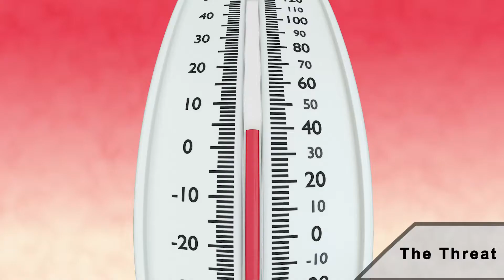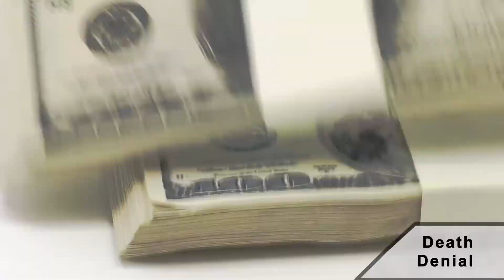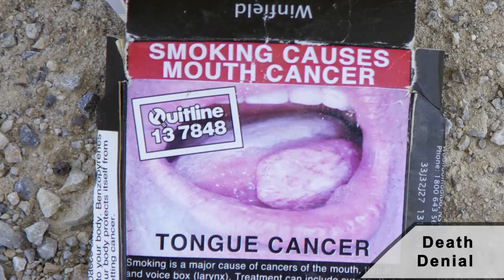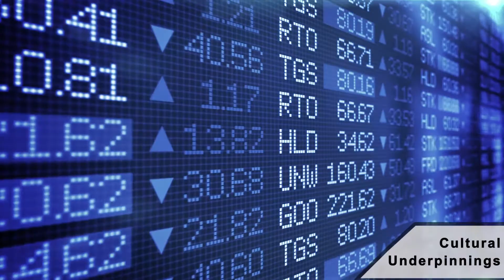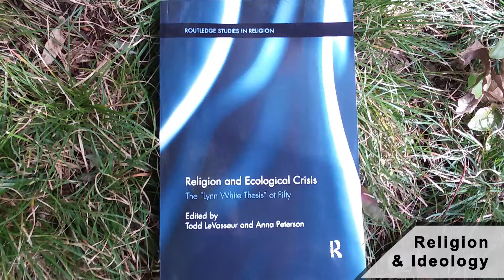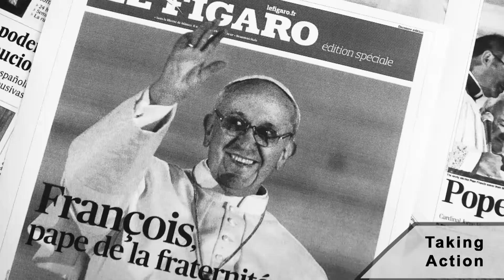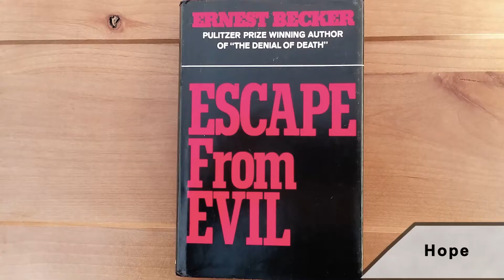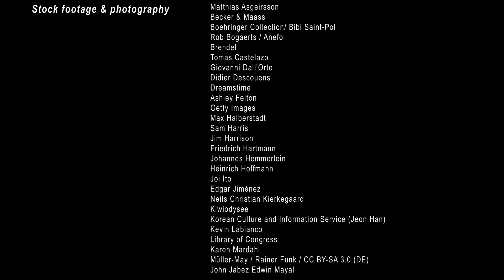The Environment: Conversations With Solomon Documentary Series Episode 4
97% of the world’s scientists agree that global climate change is due in large part, to human activities.  We run the risk of being responsible for our own extinction.  Yet there are large parts of our American population that denies this assessment and conclusion.  Why? In episode four, Sheldon Solomon and his colleagues explore the social response to and denial of climate change.